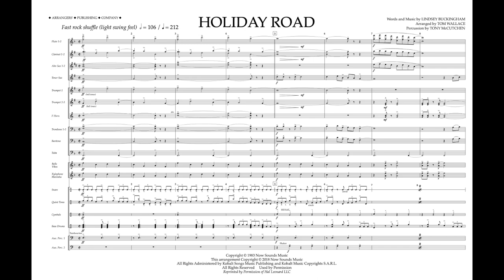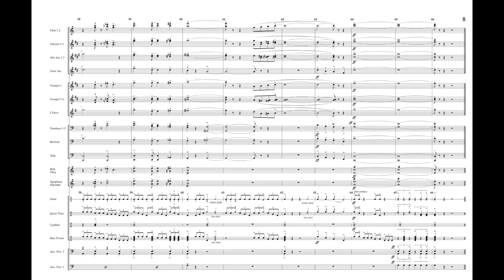HOLIDAY ROAD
A Holiday Parade March
Words and Music by Lindsey Buckingham
Arranged by Tom Wallace
APC Catalog No. 00286776 Parts and Score